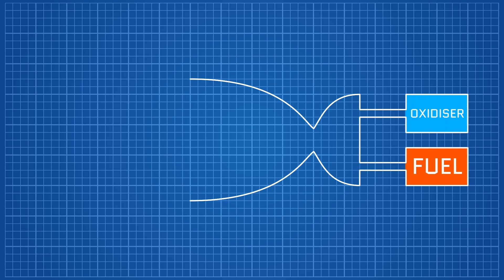A Nuclear Space Shuttle is a TERRIBLE Idea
An aerospace engineer's opinion on why For All Mankind's Pathfinder space shuttle is just a catastrophe waiting to happen.